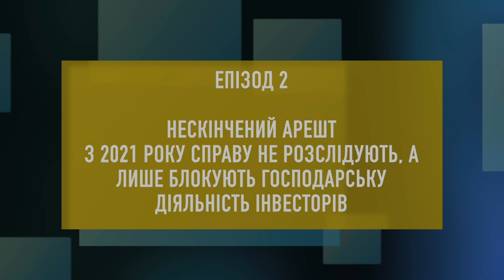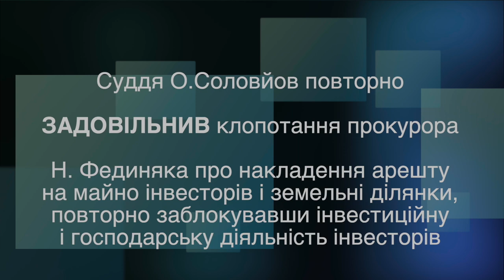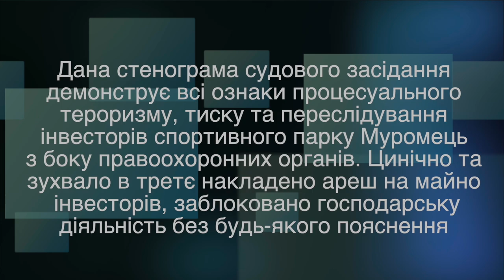ПРЕЦЕСУАЛЬНИЙ ТЕРОР . Змова прокурорів та судді для тиску на Інвестора Ікспарку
Продовжуємо «розкладати на молекули»  свавілля правоохоронців проти інвесторів ІКСПАРКУ  і як досвід розуміння як виглядає упередженість в судах .

 « ПРОЦЕССУАЛЬНИЙ ТЕРОР»  в 5 епізодах аудіозапису спілкування судді та прокурора .

1) Арешти, та заборона господарської діяльності з метою доведення підприємства до банкрутства
2) Публічна дискредитація інвестора через офіційні соцмережі без висування підозр та не доведеними звинуваченнями .
3) Залякування співінвесторів Ікспарку та вплив на контролюючиі держслужби з метою блокування розвитку та діяльності підприємства
4) Позбавлення права захисту, (справи на арешт розглядаються без попередження та запрошення інвестора).
5) Правове беззаконня, свавілля слідчих (фізичний недопуск на об'єкти, не можливість ознайомитися зі справою, затягування розгляду процесів, брехливі звинувачення в об'єктах нерухомості та капітальності ставок)
6). Змова в діях ДБР, прокурорів та суддів (рішення арешту підприємства на 300 листах діла приймається за 1 хвилину і повторюються помилки та помилки в поданні прокурора та ухвали судді
7) Переслідування засновників. Атаки та огляди ДБР на підприємствах не пов'язані з Ікспарком, а з Інвестором та його родичами.
8) Упереджені рішення судів (суддя інформує прокурора про його порушення та приймає рішення на користь прокуратури)
9) Вибірковість законодавства. На подання прокурорів та ДБР суди відповідають миттєво, а оскаження інвестора затягуються на місяці з метою нанесення максимальних втрат . Підвійні стандарти "своїх не чипаємо, опонентів атакуємо».  Звинувачуючи Ікспарк у фундаментах під альтанками, а за 300 метрів західніше не звертають уваги на капітальні ангари вертодрому та яхтклубу який використовує державна ДУСЯ.
10) Процесуальний тероризм ДБР ( багатократні арешти одних і тих же ділянок, підготовка валу підозр розбитим на  дрібні  фрагменти для того щоб підприємство максимально витрачалося на адвокатів за шкірним епізодом, звинувачення які відносяться до функцій та компетенції благоустрою району (розміщення ДБР)
11) Давання правоохоронців на експертів щодо надання необ'єктивних експертиз, не допускаючи захисників інвестора до контролю об'єктивності експертиз.
12) Створення штучного кримінального переслідування шляхом перекручування фактів (без експертизи прокурори дають визначення та офіційно оприлюднюють інформацію, що альтанки є капітальними спорудами та об'єктами нерухомості ).
13) Порушення презумпції невинуватості (без експертиз, підозр і звинувачень ідуть офіційні ствердження в самозахопленні ділянок і розміщенні капітальних споруд)
14) Дахування безкарності дій правоохоронців усіма інституціями влади (скарги на процесуальні порушення не розглядаються, саботуються та затягуються).
15) Бездіяльність інвест правозахисних організацій щодо захисту інвесторів та підприємців. (усі звернення не дали жодного результату крім порад юридичних компаній для захисту).

ПІДТРИМАТИ КАНАЛ:
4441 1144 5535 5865